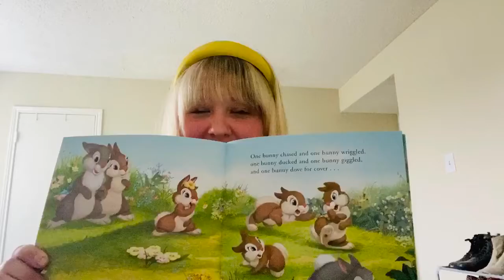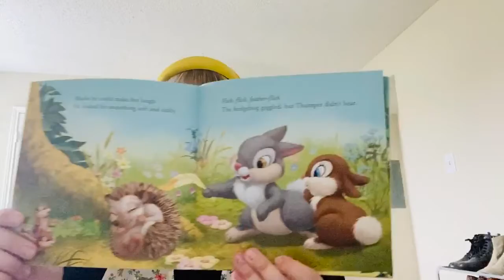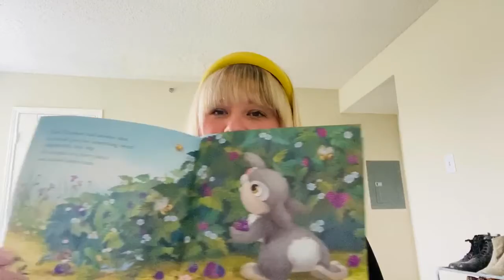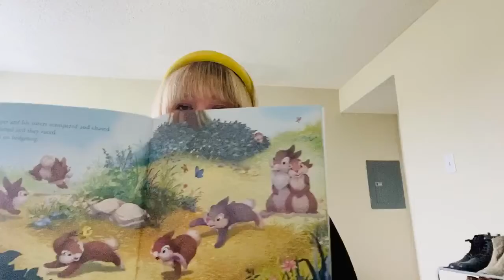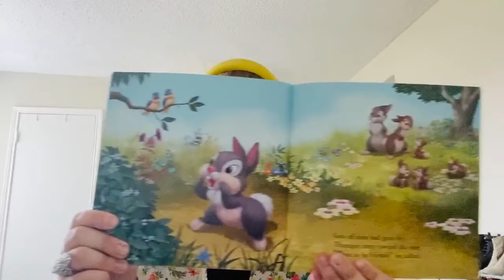"Thumper Finds A Friend"